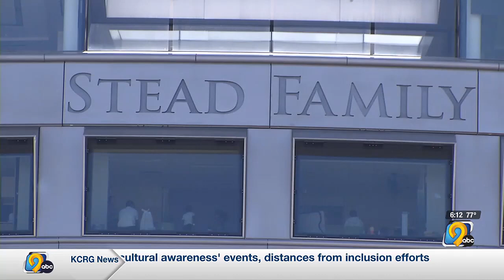3-year-old with ultra-rare disease shows resilience during treatment process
3-year-old with ultra-rare disease shows resilience during treatment process